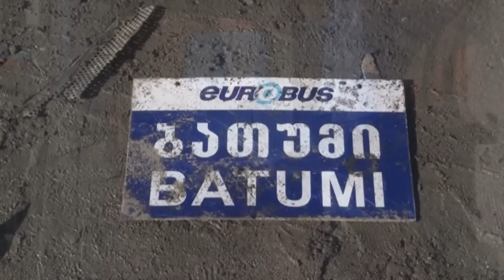Sərnişin avtobusu minik maşını ilə toqquşdu